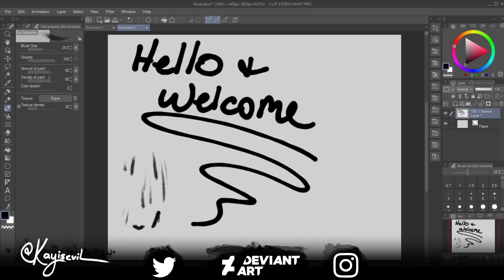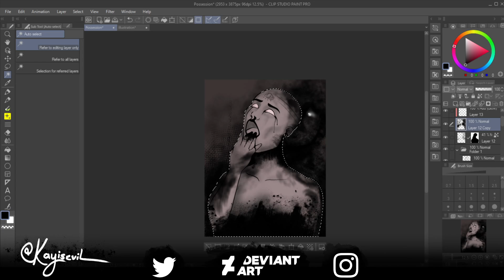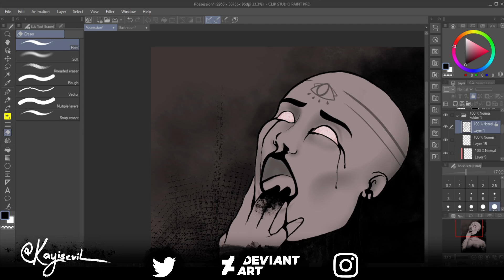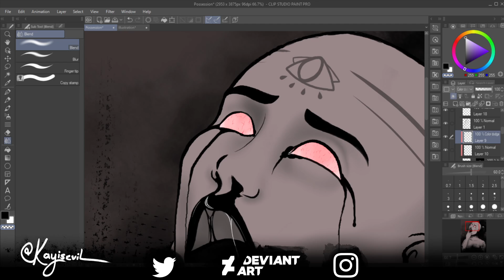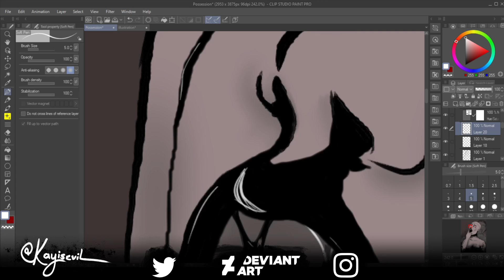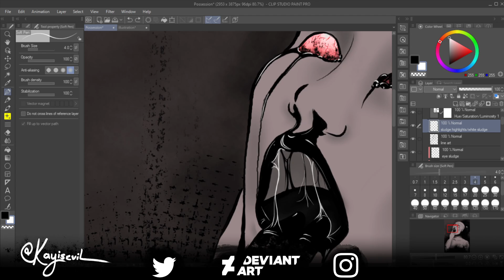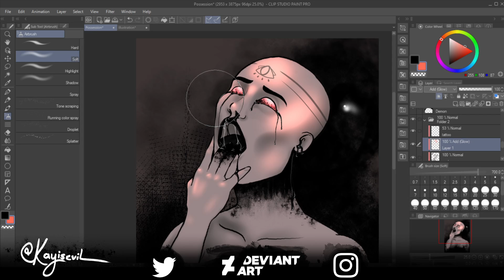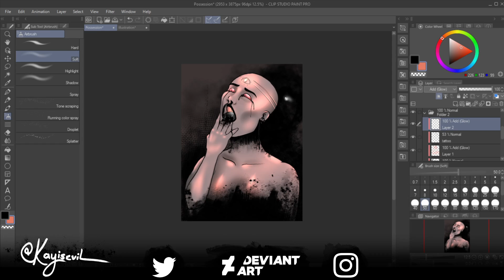10/27/2020 Twitch stream, working on Possession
VOD of my stream from 10/27/2020 working on a piece I titled Possession. My rambling is conversations I'm having with Chat. I chose not to display chat on screen for better visibility to my work, but I realize that makes the audio rather pointless in VOD format.

What I'm using:
XP-Pen Artist 15.6 Pro (Display Tablet)
OBS Studio